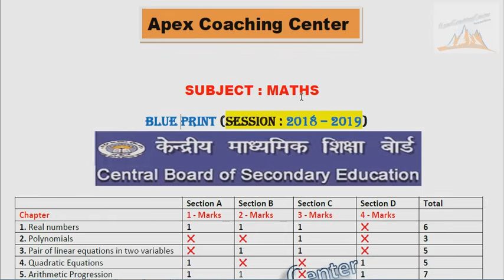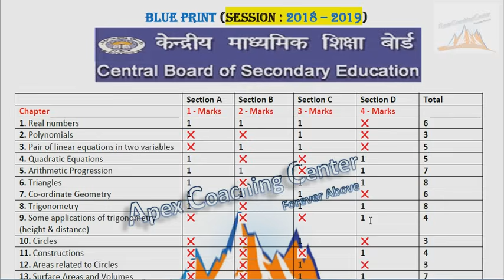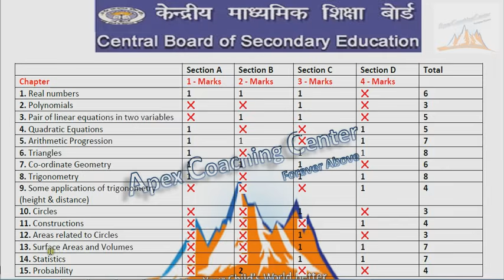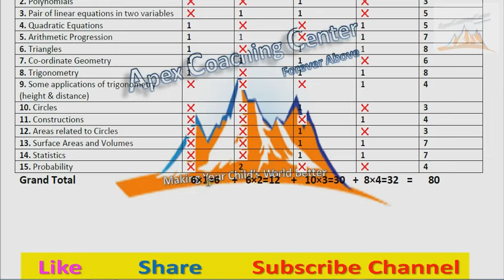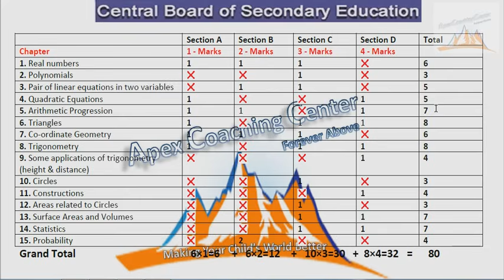Expected Blue Print of class 10 maths 2019 | CBSE CLASS 10 CHAPTER WISE MATHS BLUE PRINT -2019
This Blue Print is totally based on Last year Papers and Sample Papers. It may vary in exam. It is not 100% correct.